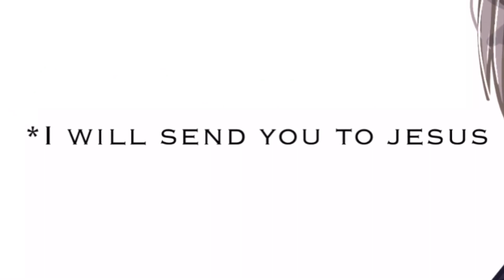I will send you to Jesus.|| Error and ink C: